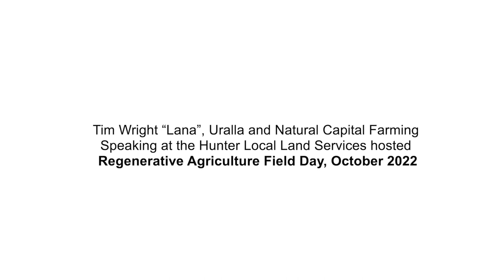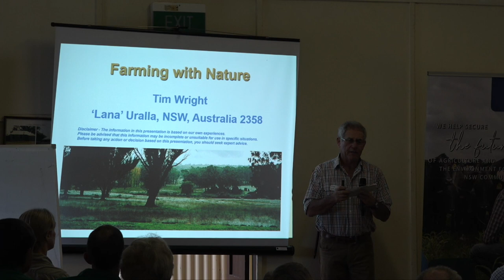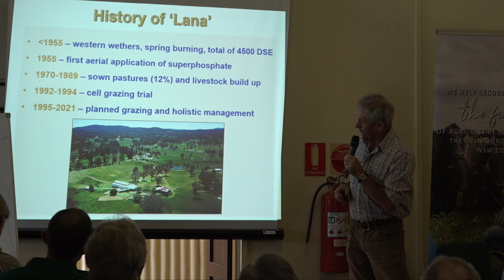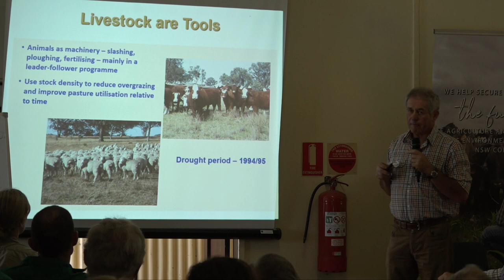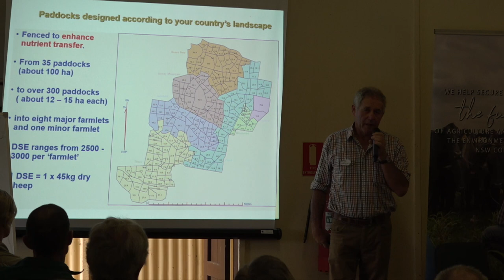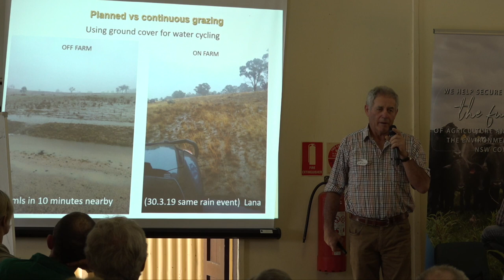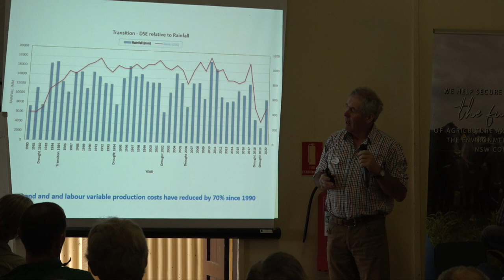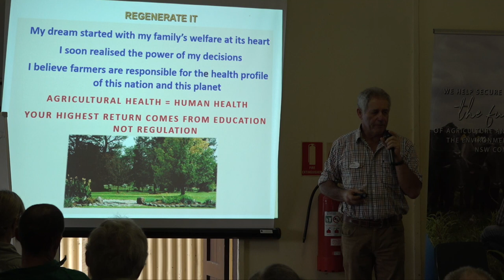Tim Wright – “Lana”, Uralla & Natural Capital Farming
Tim Wright of “Lana” at Uralla and Natural Capital Farming speaking at the Hunter LLS hosted Regenerative Agriculture Field Day held at Timor, Upper Hunter, NSW in October 2022.
Early adoption and generating biodiversity

The 1990s brought a realisation for Tim and Karen Wright that they needed to look for a better way to manage their farm. They had an insight that their stock could be used more effectively to provide more than just a source of income. This led to gradual changes across their properties, guided by their own principles for ‘Working with Nature’. After a considerable journey of reading and research, the Wrights were motivated to fully adopt a Holistic Management approach for operation of Lana. (Soils For Life)